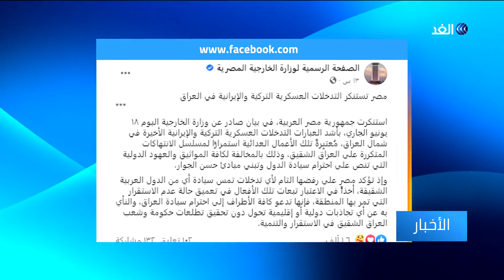وسط استنكار عربي ودولي.. مقتل مدني في غارة جوية تركية شمالي العراق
أعلن العراق مقتل مدني بغارة جوية تركية في شمال العراق في ثالث أيام عملية عسكرية تشنها أنقرة على المناطق الكردية.
هذا وقد نشرت وزارة الدفاع التركية، مقاطع لقيام عناصر الكوماندوز التركية، بتنفيذ عمليات بالأراضي العراقية.

المزيد من التفاصيل في سياق تقرير مراسلا الغد عمر الأطرقجي وعلي الطواب النشرة الإخبارية